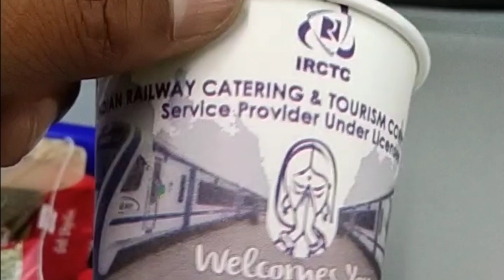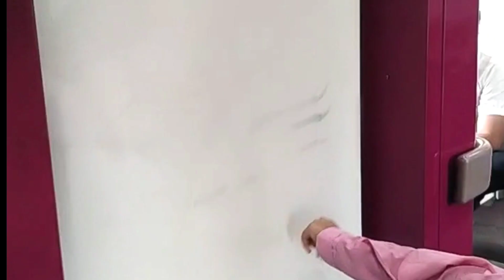Travel in Vande Bharat express 🔥 NJP to NBQ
Travel in Vande Bharat express 🔥 Yatra in Vande Bharat express from NJP to NBQ